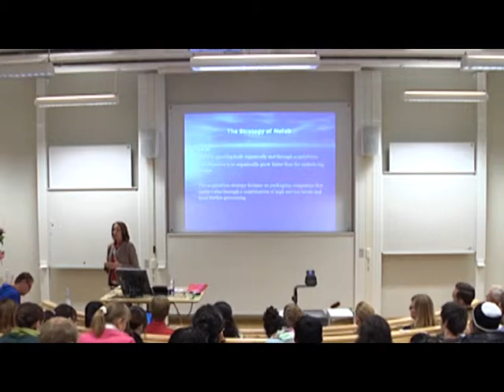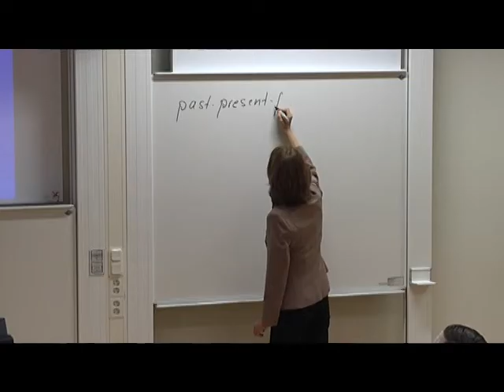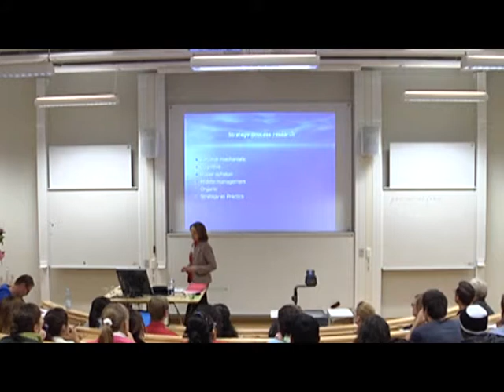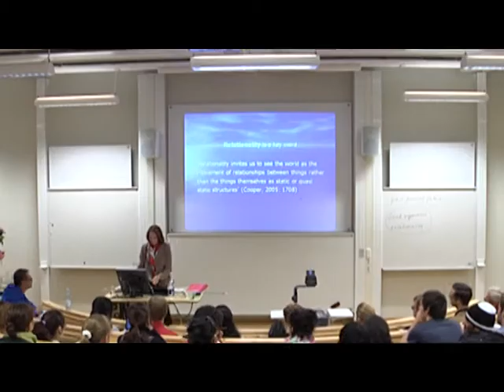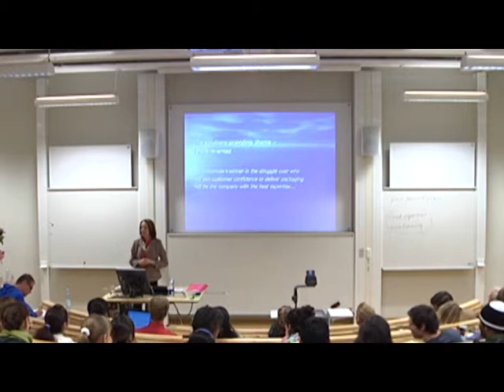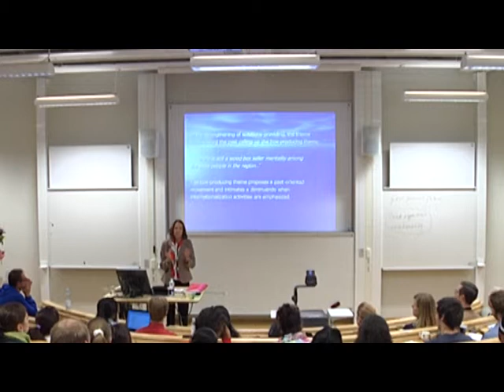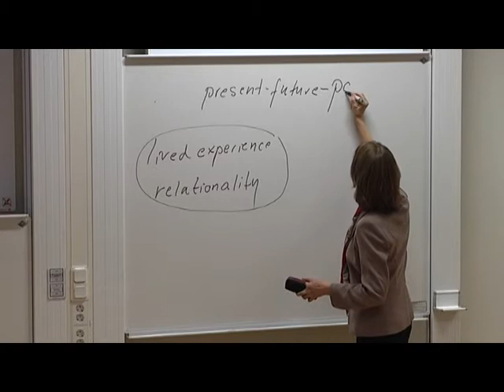Mona Ericson inauguration lecture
Inauguration lecture with Professor Mona Ericson at Jönköping International Business School. Filmed in September 2010.